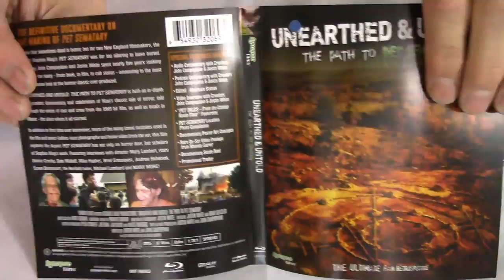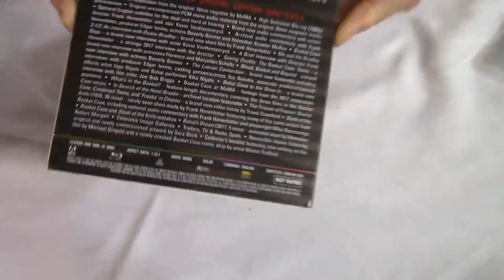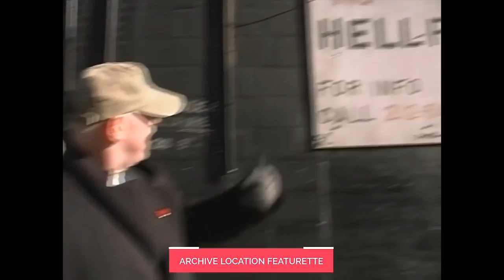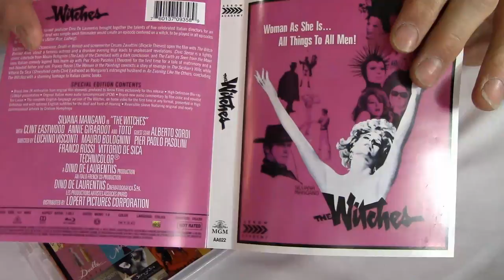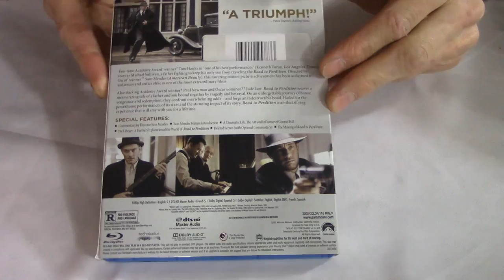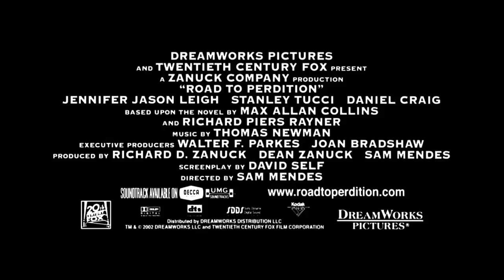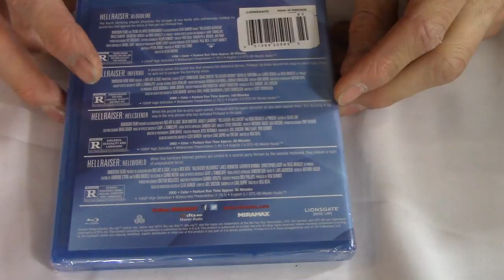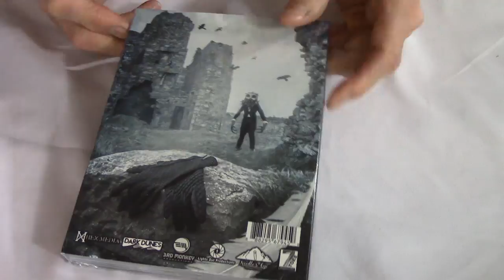Mrparka's Weekly Reviews and Update Episode 44 (03.17.2018)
Time Stamps
“Path of Blood” Review – 0:38
“Unearthed & Untold: The Path to Pet Sematary” Review – 5:08
“Basket Case” Review – 11:30
“The Witches” Review – 18:55
“Psycho Killer”  Review – 24:30
“Five for Hell” Review – 27:53
 “Road to Perdition” Pick A Movie (Adam Weber) – 34:43
Pick a Movie Winner Drawing– 41:55
Q&A – 42:26
Update – 47:20

Update
Blu-Rays
1. Hellraiser 4 Pack – Bloodline, Inferno, Hellseeker, Hellworld
2. The Belko Experiment
3. Freebie and the Bean
4. The Wind and the Lion
5. Green Slime
6. Man in the Wilderness
7. The Yakuza
8. The Stuff (recommended)
9. Django! Prepare a Coffin (worth a look)
10. Casino (recommended)
11. Fistful of Dynamite (Recommended)
12. House on the Edge of the Park (recommended)/ Last House on Massacre Street
13. Lord of Tears (been awhile)
14. The Black Gloves
DVD
15. Jackson County Jail/ Caged Heat

Film Notes
Path of Blood – 2013 – Eric Power
Unearthed & Untold: The Path to Pet Sematary – 2017 – John Campopiano/Justin White
Basket Case – 1982 – Frank Henenlotter
Slash of the Knife – 1976 – Frank Henenlotter
The Witches – 1967 – Mauro Bolognini/Vittorio De Sica/Pier Paolo Pasolini /Franco Rossi/Luchino Visconti
Psycho Killer – 2015 – Nathan Oliver
Five for Hell – 1969 – Gianfranco Parolini
Road to Perdition – 2002 – Sam Mendes